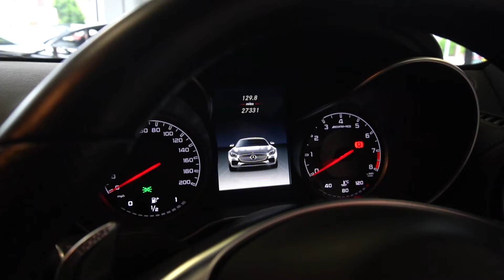2016 Mercedes Benz AMG GT - Video Tour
HWM Sports Cars are delighted to offer for sale this stunning Brilliant Blue Mercedes AMG GT Premium. We previously supplied this car back in 2018 and have been fortunate to have it back. This AMG GT comes with a excellent Mercedes Service history with the last service being completed by Mercedes Brooklands on the 5th of May 2022 at 27,323. This was a large service which included spark plugs and air filter on top of the oil and filter change. To expand on the vehicle specification, this example comes with fixed glass panoramic roof, Burmester sound system, electric heated seats with driver memory, front & rear parking sensors with a reversing camera, Sat Nav, Bluetooth handsfree and music streaming, LED headlights, driving mode selector, switchable active exhaust, power fold mirrors and lots more.